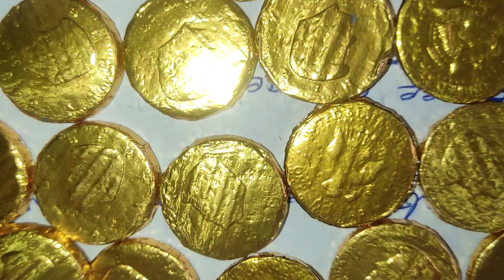my small shop Vlog video Village vlog video daily vlog video